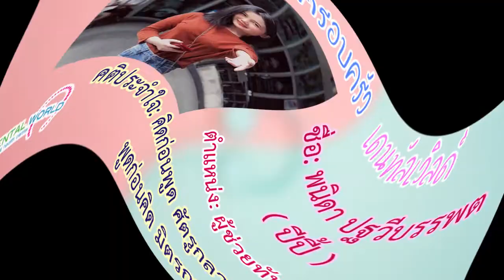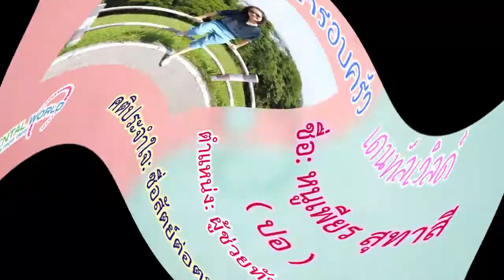โย่วๆๆๆ สมาชิกบ้านทรายทอง..เย้ยย บ้านเดนทัลเวิลด์มาแว้วค่า ทีมงานคุณภาพที่ฟิตร่างกายพร้อมต้อนรับท่าน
มีใครให้มากกว่านี้อีกไหมคะ เดนทัลเวิลด์สู้ๆ เดนทัลเวิลด์สู้ตาย สู้ๆ นี่มันเชียร์หลีดเดอร์ประจำคลินิกชัดๆ พบกับพวกเราได้ที่คลินิกนะค๊าาาา

Welcome to Dental World family!  We are ready to serve you.
Daily open: 9.00 a.m. - 8.00 p.m.
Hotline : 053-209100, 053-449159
Inbox FB : m.me/dentalworldchiangmai
Line@ : @dentalworld